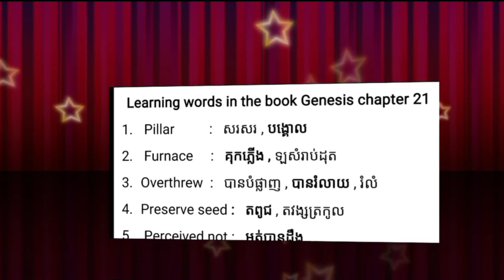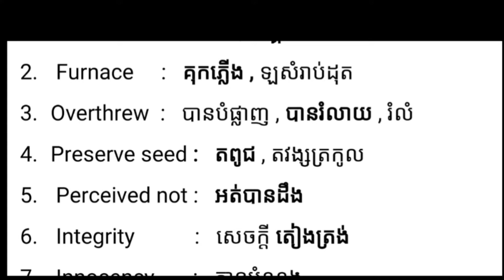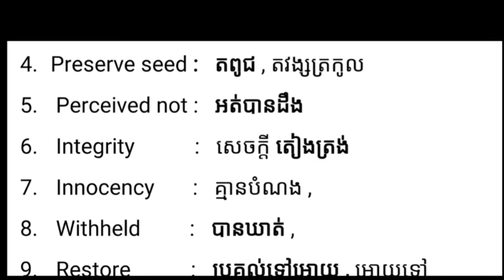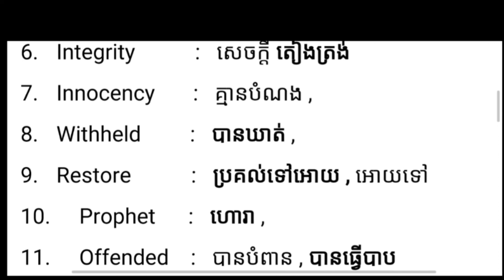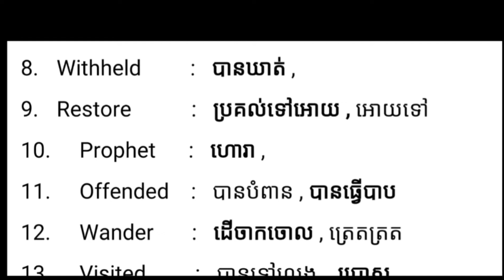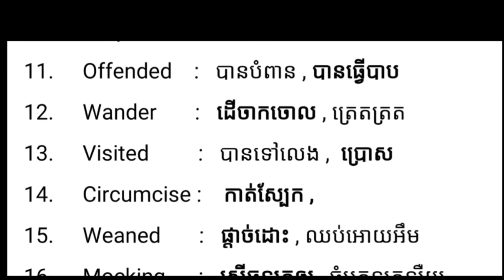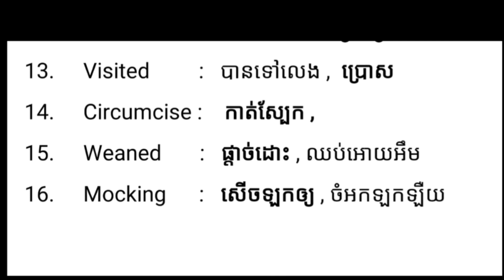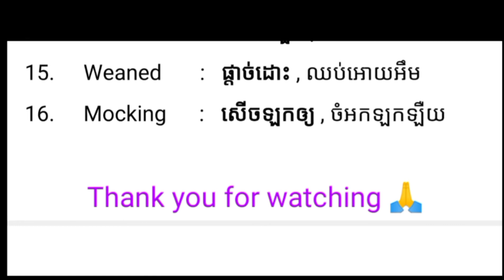Learning God's word ( Daily )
តោះរៀនពាក្យក្នុងព្រះគម្ពីរ រាល់ថ្ងៃ
Let's Learning words in the Bible  ( Daily ) វាជាចំណេះដឹងបន្ថែមសម្រាប់ អ្នកដែលខ្សោយភាសា អង់គ្លេស អាចចូលមើលហើយរៀនបន្ថែមផងដែរ ក្នុងឆានែលនេះដែរក៏មានផុសវីដេអូ មានការអប់រំ ឫជាកាលើកទឹកចិត្ត មនុស្សទាំងអស់គ្នា ឲ្យដើរតាមផ្លូវត្រឹមត្រូវ ដើម្បីក្លាយ ទៅជាមនុស្សល្អ អ្នកដឹកនាំ្អល្អ ឫក៏ក្លាយជា លោកគ្រូល្អម្នាក់ ក្នុងការស់របស់ពួកគេគ្រប់គ្នា
This Channel is made for sharing knowledge related with English Language to whom is not yet know English or can understand a little. and also in the movies has many words for education to the people  to be a good person, good leader or a good Teacher in their living.